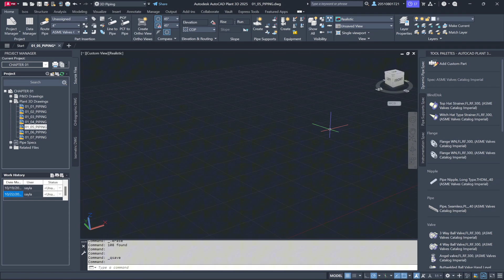Chapter 01 Getting Started - 1.5 Understanding the Plant 3D tool palette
Welcome to AutoCAD Plant 3D Training Course 2025, designed to help you master the tools needed for efficient 3D plant design, piping, and equipment modeling. This course combines practical, hands-on training with industry-focused techniques to prepare you for real-world projects in the process, power, and petrochemical industries.

Part 1.5 AutoCAD Plant 3D Training Course - Understanding the Plant 3D tool palette:

  ●  Tool Palettes dynamically update with project specs.
  ●  Custom parts can be added to specs for team-wide access, simplifying workflows.